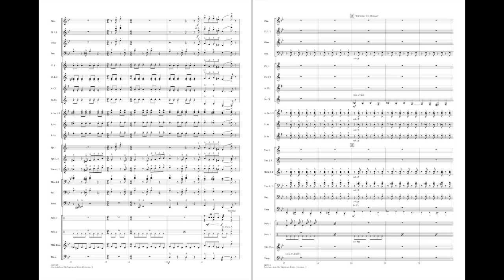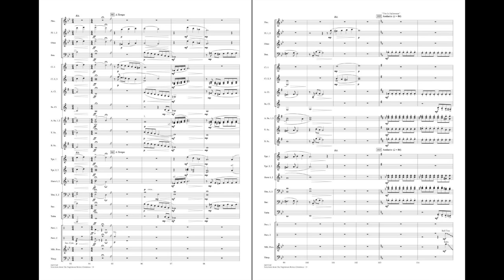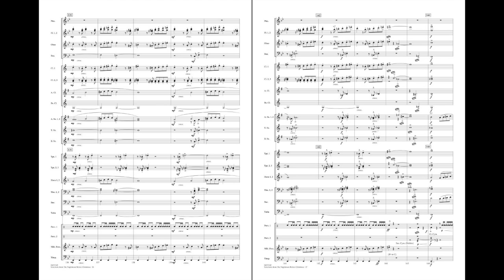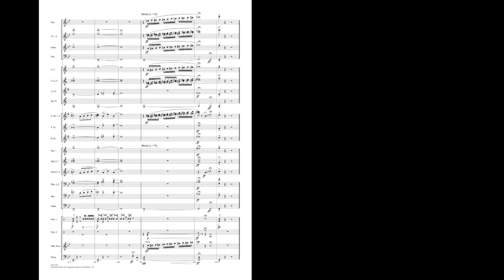Selections from The Nightmare Before Christmas by Elfman/arr. Brown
From the master of the dark and unusual, Tim Burton, the classic movie The Nightmare Before Christmas features deliciously sinister music by composer Danny Elfman. A unique offering for the holiday season, this tempting medley for band includes: Overture, Christmas Eve Montage, Sally's Song, This is Halloween and End Title.
HL04001161
HL04001162